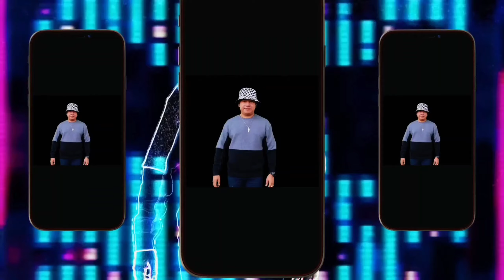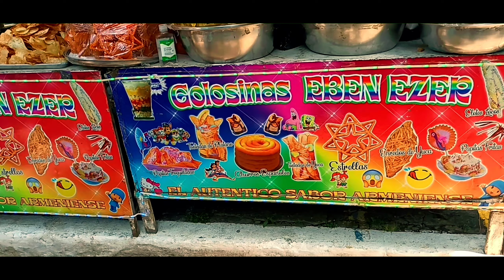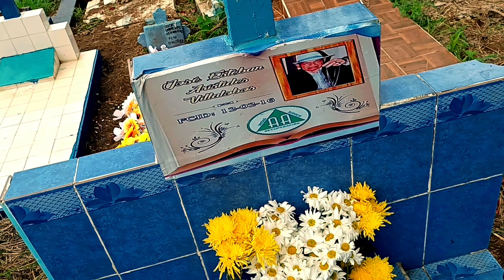DIA DE LOS DIFUNTOS SONSONATE 2023 🔥⚡️EL SALVADOR